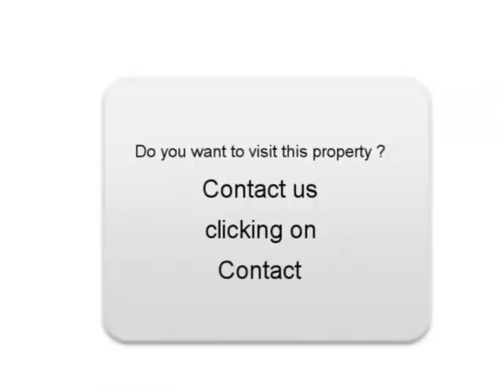Sale one BMW X6 Paris 10ème Paris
For sale at Paris 10ème Used car BMW X6 of 96230 Km.
used motors Autoenvideo : Sale one BMW X6 Paris 10ème Paris